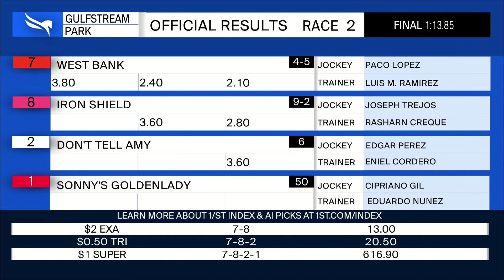Gulfstream Park November 16, 2024 Race 2